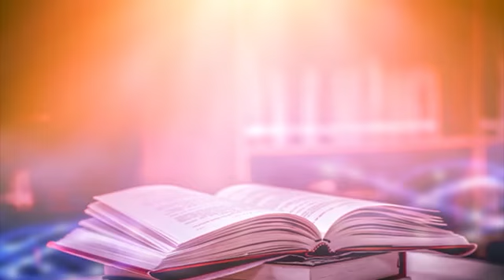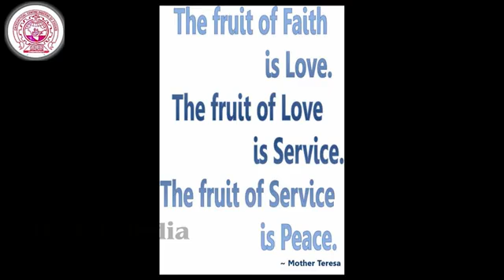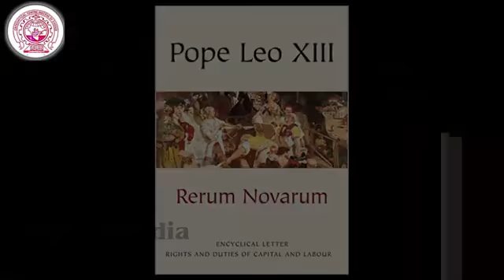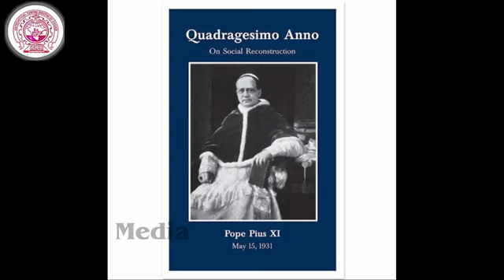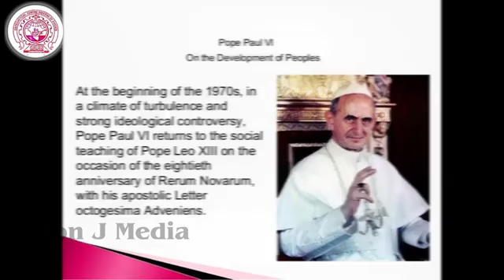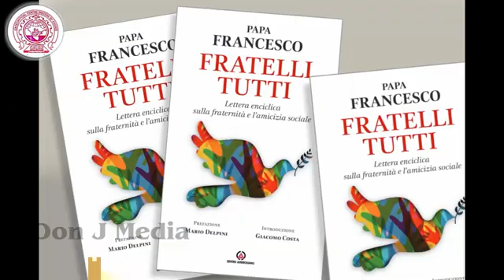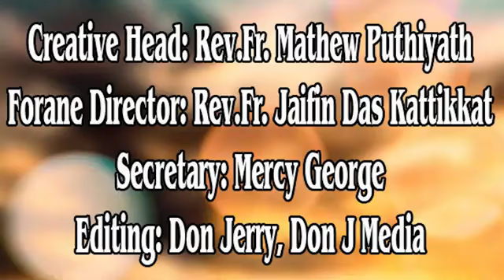11th Standard Chapter 6 module 2